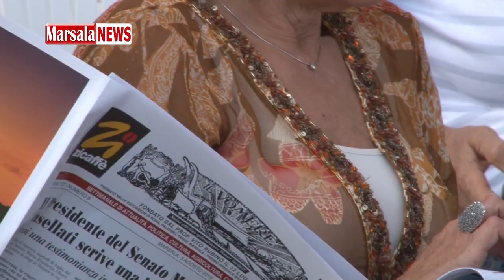Presentato il libro “Gerico, la Rivoluzione della preistoria”, di Nigro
Marsalanews.it - All’ombra di un ficus secolare, davanti al Museo di Mozia, è stato presentato questa sera “Gerico, la Rivoluzione della preistoria” il libro dell’archeologo Lorenzo Nigro, edito dalla casa editrice “Il Vomere” di Marsala.